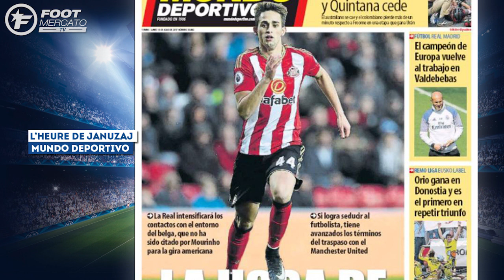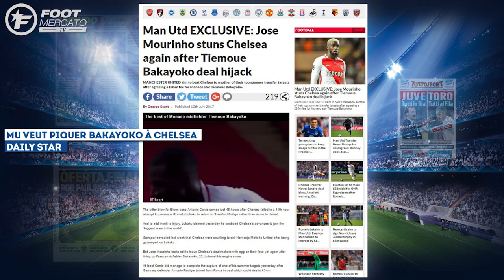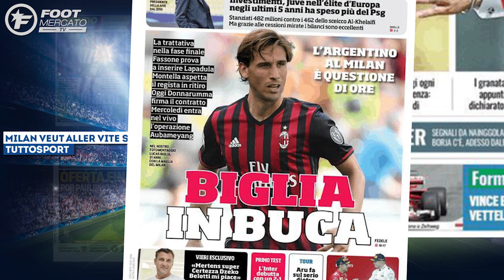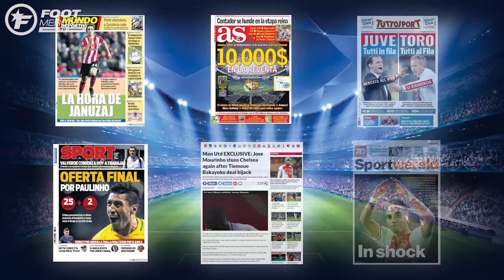Chelsea a déjà oublié Lukaku | Revue de presse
Ultime offre du Barça pour Paulinho

C’est peu de le dire, le mercato estival du FC Barcelone patine quelque peu ces dernières semaines. Le dossier Marco Verratti n’avance pas, la piste Hector Bellerin est bloquée et les Catalans semblent se rabattre sur des seconds couteaux. C’est le cas notamment du milieu de terrain brésilien, Paulinho. Le joueur qui évolue actuellement en Chine serait intéressé pour revenir en Europe et en Catalogne. Mais les dirigeants chinois ne veulent pas le laisser partir pour une offre moindre, alors les Catalans ont lancé un ultimatum. Selon Sport, les Blaugranas vont proposer 25 millions d’euros à Ghangzou et ce sera leur ultime relance. Après, ils se tourneront vers une nouvelle piste pour renforcer leur entrejeu.

Chelsea prêt à mettre 80 M€ sur Morata ?

Le transfert de Romelu Lukaku vers Manchester United a fait deux victimes. La première est Chelsea évidemment qui pensait pouvoir faire revenir le Belge à Stamford Bridge. La deuxième c’est Alvaro Morata. Priorité des Mancuniens durant de longues semaines, l’Espagnol se retrouve toujours bloqué au Real Madrid avec son statut de remplaçant. Mais un nouveau club anglais s’intéresserait à l’ancien Turinois. Selon AS, Chelsea serait prêt à faire une offre de 80 millions d’euros afin de faire venir Morata. Une porte de sortie et une respiration pour le buteur madrilène qui a souvent clamé ses envies de départ et de temps de jeu plus conséquent. Dans le même temps, le Real Madrid pourrait voir aussi partir James Rodriguez. Le Colombien, lui aussi en manque de temps de jeu à Madrid, pourrait filer du côté de Manchester United. Les Mancuniens sont actuellement en négociations avec le Real.

MU veut chiper Bakayoko à Chelsea

Décidément, c’est la guerre entre Manchester United et Chelsea sur ce mercato. Après Lukaku, Morata et même Matic qui pourrait rejoindre Old Trafford, c’est désormais au tour de Tiémoué Bakayoko de faire l’objet d’une bagarre entre les deux formations anglaises. Selon le Daily Star, alors que Chelsea est tout proche de faire signer le milieu de terrain monégasque, José Mourinho et les dirigeants mancuniens aimeraient faire changer de destination l’international français. Néanmoins, il faudra pour eux se dépêcher puisque les Blues semblent très avancés sur le dossier. Il y a quelques semaines, nous évoquions une officialisation imminente.